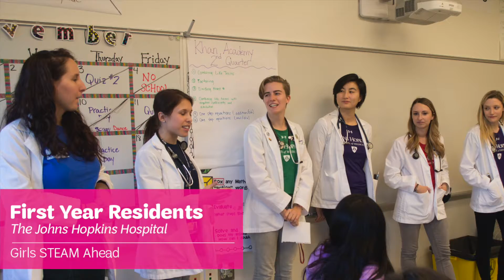Why we are passionate about GSCM’s STEM programs for girls